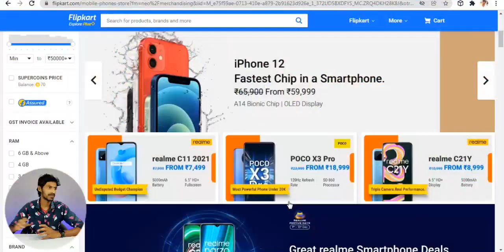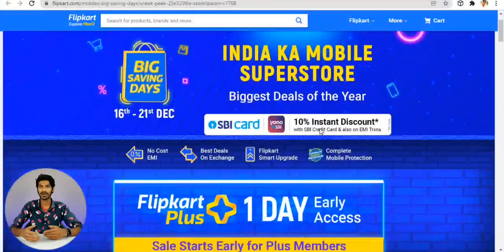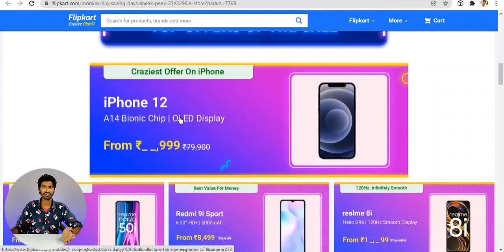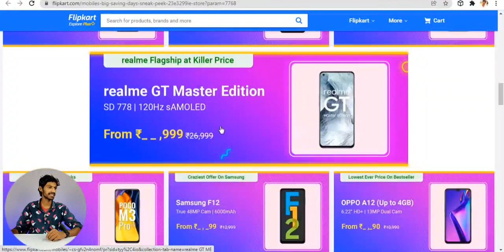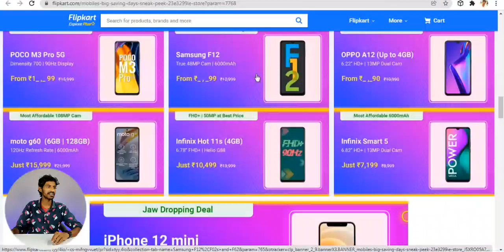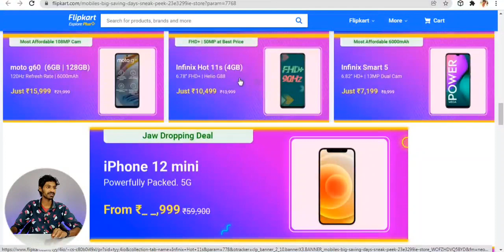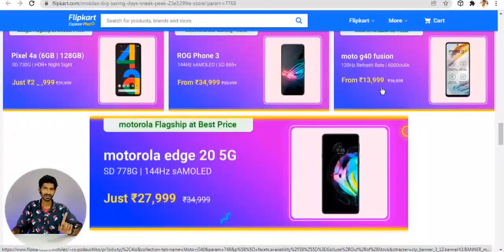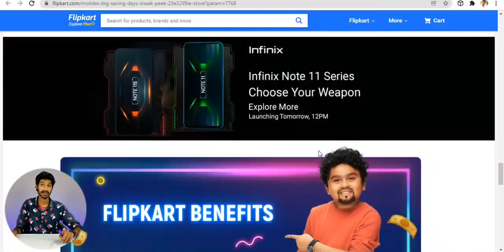Flipkart Big Saving Days - మళ్ళీ ఆట మొదలైంది!